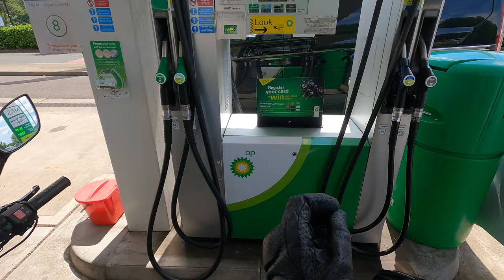Locked inside National Trust - Attingham Park, Shrewsbury (S1 - Ep. 1) 4K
The first episode from our motorbike journey. We left from Bath to Shropshire to a lovely area in Shrewsbury. We hope you enjoy this video and look forward to watching our next episodes.

If you want to know more about how to start your fitness journey and to learn more about gymnastic rings and handstands you can head to this link where Bryony coaches people